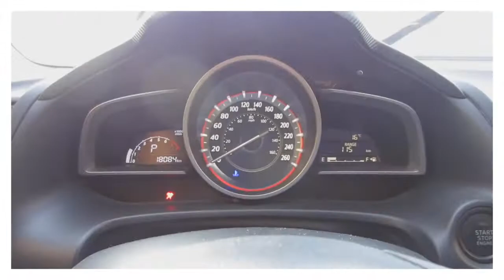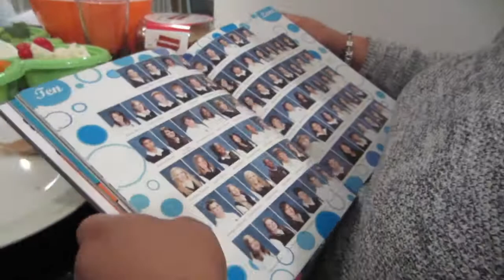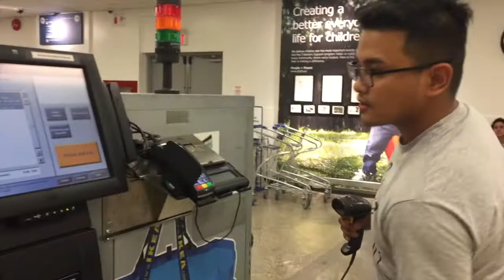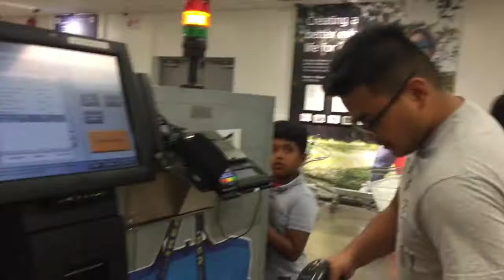AVworldofSUNSHINE - Weekend Diaries 2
HAPPY WEEKEND!!! This is a week older just because I got caught up in a few things (you'll see within the next few upcoming vlogs)